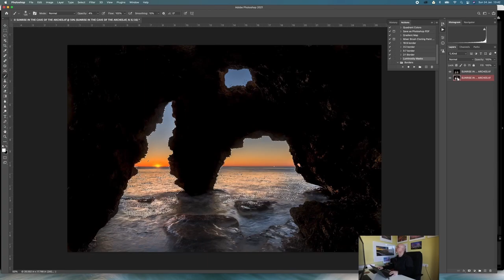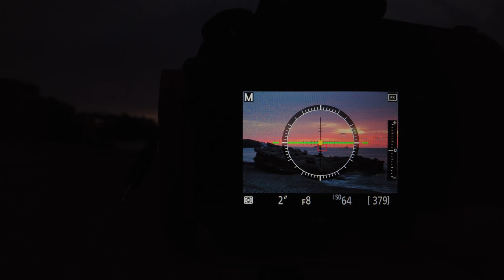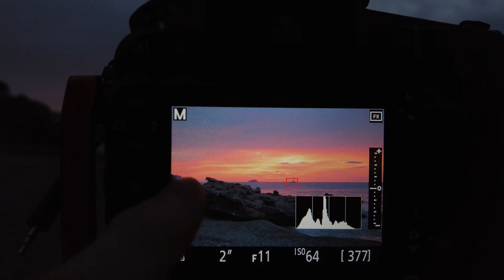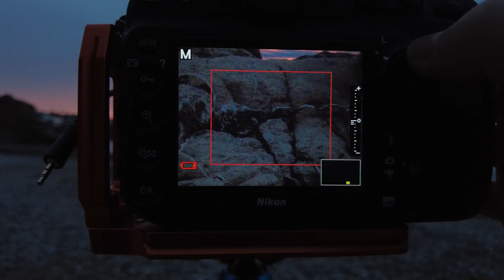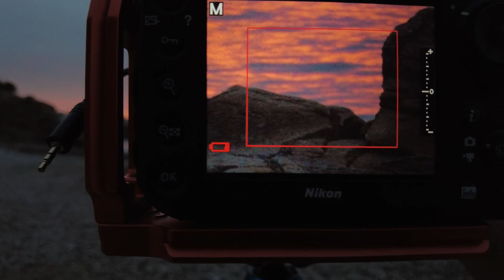IT'S ALL ABOUT THE ROCKS LANDSCAPE PHOTOGRAPHY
In todays video, out by the sea early again and, this time, it's all about the rocks. Landscape photography, or maybe seascape photography, making use of some big rocks as features or points of interest in a variety of images while a beautiful dawn sky developed over the scene